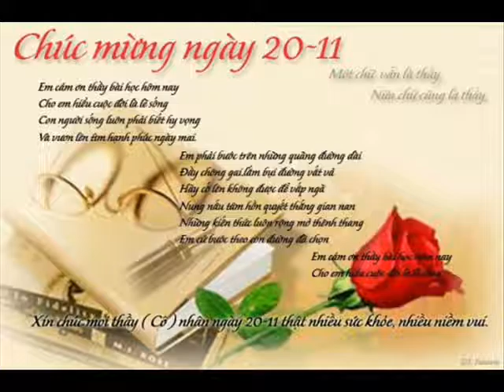Khai DETUTHL AL HP 81